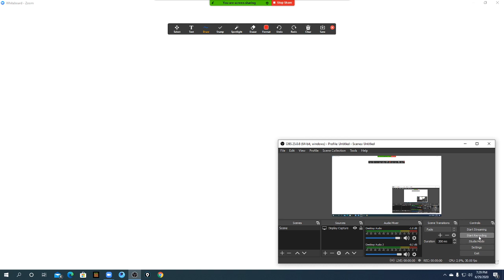শক্তি ও তরঙ্গ দৈঘ্য হিসাবকরণ